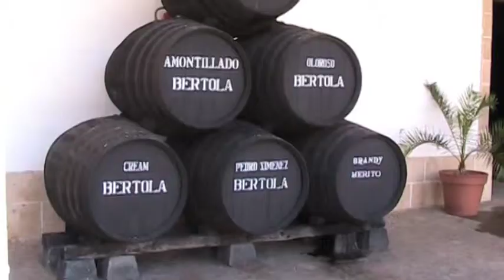Jerez de la Frontera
Spain, 2009